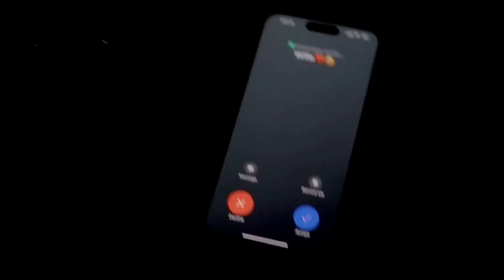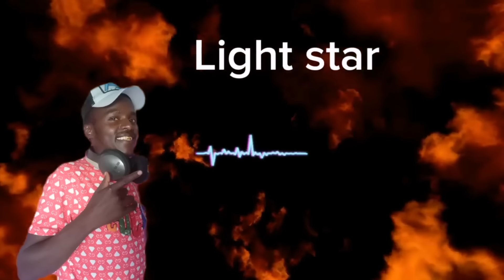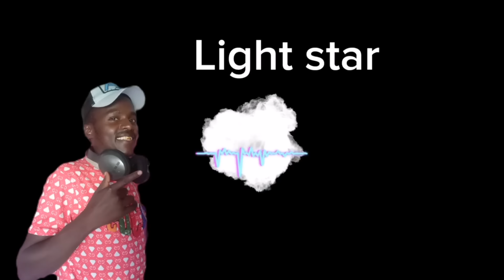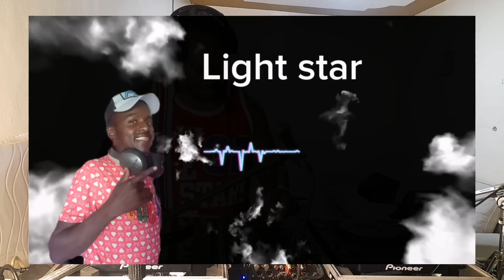KALENJIN LATEST MIX HITS 3 DJ WONA POI ft vickybrilliance, 2nd junior, kilel, sweetstar,flavour,